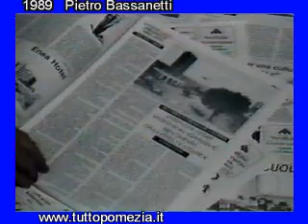Ricordo di Pietro Bassanetti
Pietro Bassanetti fu Sindaco di Pomezia e giornalista
Molte sono le iniziative per ricordare il suo operato. Questa è una di quelle che lo ricorda in occasione del 50° anniversario della fondazione di Pomezia (1989)